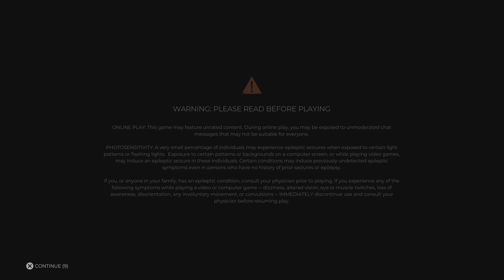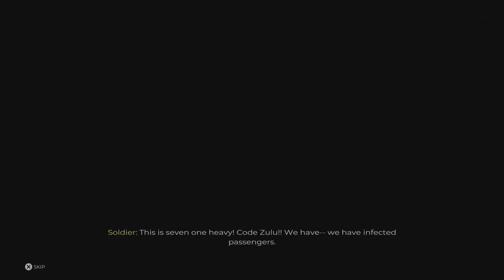Dead Island 2 o início de 🕹️Gameplay💯 no ps5 🔥🔥